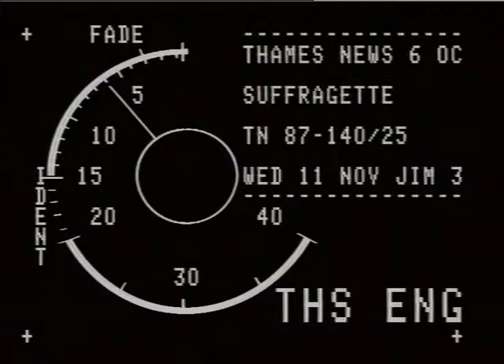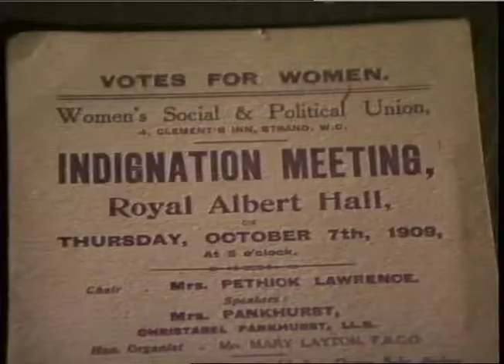THE LAST SURVIVING SUFFRAGETTE 1987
CATHERINE GRIFFTHS WHO WAS 102 IN 1987 VISITS EDWARDIAN EXHIBITION AT THE BARBICAN AND LABOUR PARTY CONFERENCE.  SLAGS OFF Maggie thatcher AS BEING TOO WEAK.

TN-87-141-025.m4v